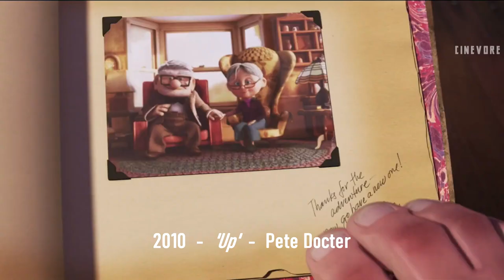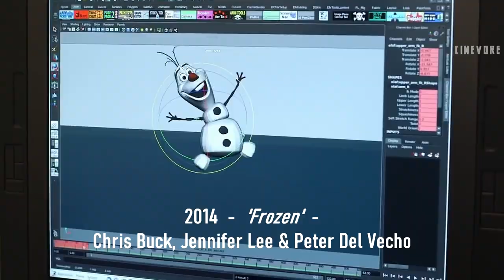OSCARS : Best Animated Feature (2002-2020) - TRIBUTE VIDEO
Since 2002, the greatest talents in the world of animation have been honored with the ultimate award : the one for Best Feature Film in the Academy Awards ! From Shrek to Frozen, hope you'll enjoy this tribute video !

Musics:
''Slowly Into The Light'', by Hi-Finesse.
''Sons of the Vanquished'', by Jody Jenkins.
''Lords of Grace'', by Jody Jenkins.
''To The Stars'', by Randy Edelman.

This video is made purely for fun.